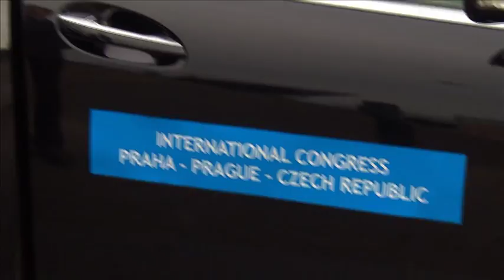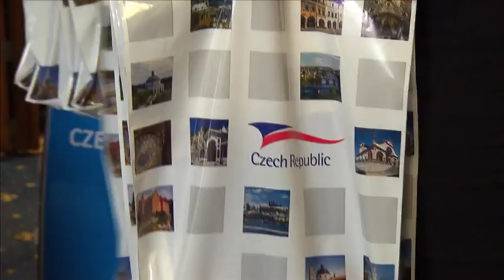Czech Republic - Live your dreams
Czech Convention Bureau spot